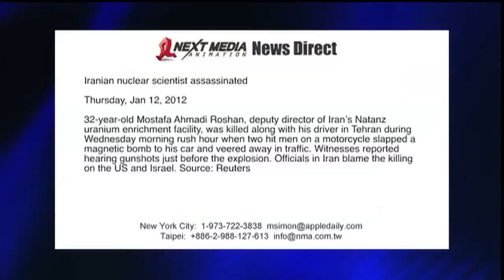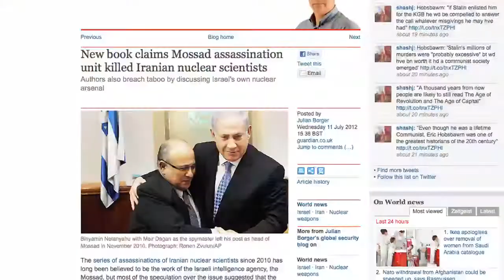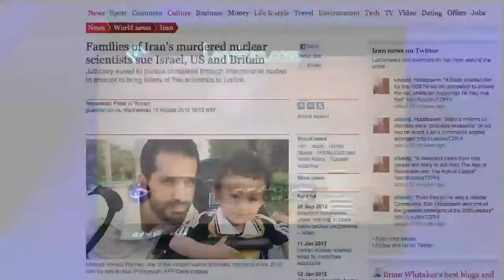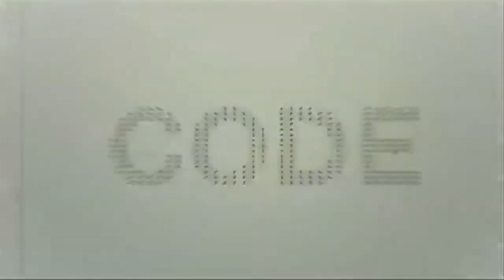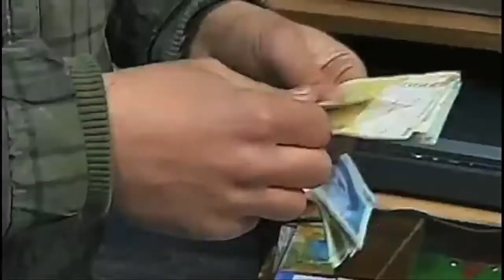The EyeOpener- Iran is Already Under Attack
2. October 2012

Israeli PM Benjamin Netanyahu made headlines at the UN General Assembly last week for his theatrics in attempting to demonstrate the imminent danger of the alleged Iranian nuclear weapons program by drawing a literal "red line" on a childish depiction of a bomb more fitting for a Wile E. Coyote cartoon than a serious political forum. Oddly missing from Netanyahu's speech was any acknowledgement that there has yet to be any positive evidence that Iran is pursuing a nuclear weapons program, any mention of the fact that the only nuclear power in the middle east is in fact Israel, any indication that Iran is a signatory to the Nuclear non-Proliferation Treaty while Israel is not, nor any admission that Netanyahu himself was a key member of a nuclear smuggling ring that smuggled nuclear weapons technology from the US to Israel in the 1970s according to recently released FBI documents.

Although this propaganda war of lowest common denominator props and stage tricks is depressing, what is even more frustrating is the fact that, contrary to what we are being told, Iran is in fact already under attack by Israel, the US, and other western powers, and has been for some time. Through a series of measures, Iran has been facing an onslaught of cyberwarfare, special operations, targeted assassinations, and crippling economic sanctions for years now.